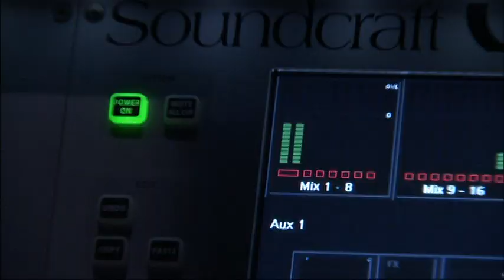MICHAEL JACKSONS THIS IS IT: SEARCHING FOR THE BEST DANCERS